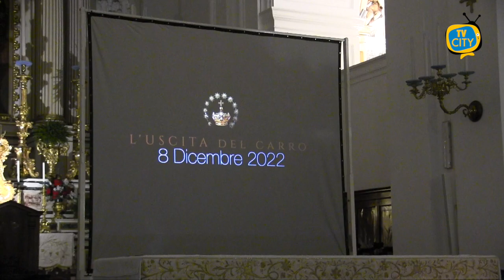Un popolo in cammino da 160 anni con l'Immacolata: il documentario di TVCITY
Una storia che TVCITY ha ripercorso attraverso le tappe salienti che ne hanno contraddistinto il percorso, in occasione dei 160 anni quest'anno del primo carro dell'Immacolata a Torre del Greco.

Venerdi sera la proiezione del documentario, realizzato in collaborazione con la Banca di Credito Popolare, nella Basilica Pontificia di Santa Croce.

La storia ci riporta al 1861, quando una devastante eruzione del Vesuvio stava per distruggere la città.

Grazie all'intercessione prodigiosa della Beata Vergine la lava si arrestò.

In segno di ringraziamento per il pericolo scampato, i torresi decisero che avrebbero portato l'Immacolata in processione ogni anno su un carro trionfale.